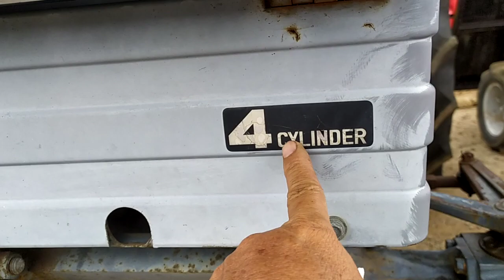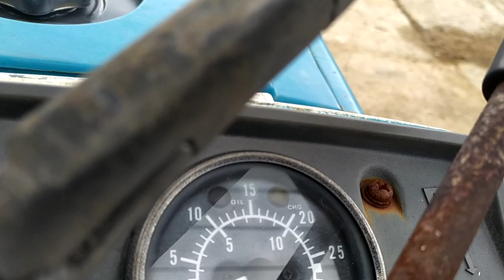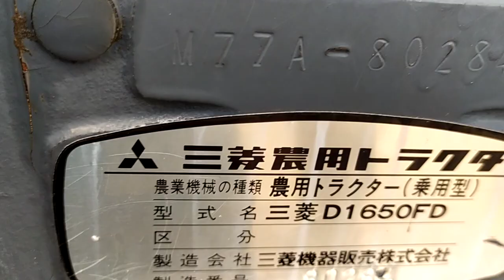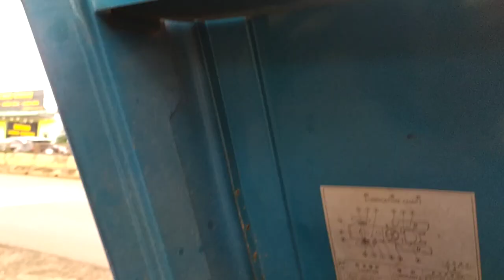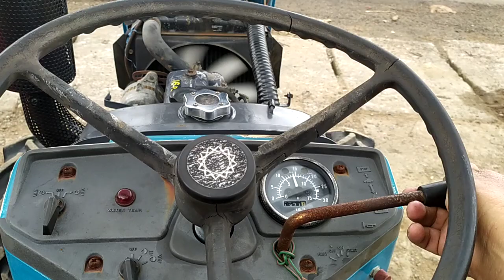Bán máy cày mitsubishi D1650 FD giá và số điện thoại trong phần mô tả video.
Bán máy cày Mitsubishi D1650.
Hàng bãi nội địa nhập trực tiếp từ nhật.
Điạ chỉ : Long Khánh Đồng Nai.
Điện thoại : Đã bán
Giá bán : 27 triệu (không kèm giàn xới )
Giá bán : 29 triệu ( Kèm theo giàn xới ).
Giá bán còn thương lượng, quy khách hãy chốt cọc thật nhanh nhé!.